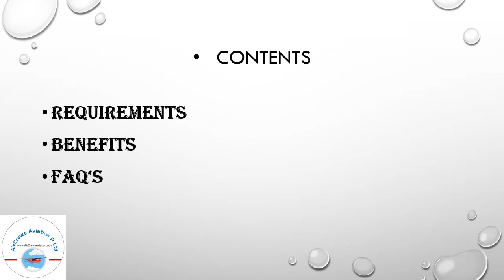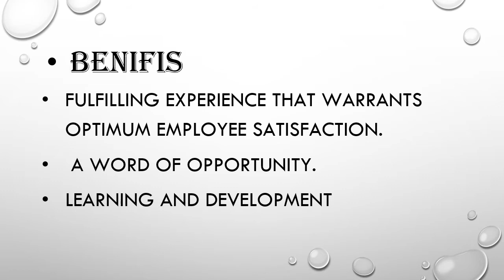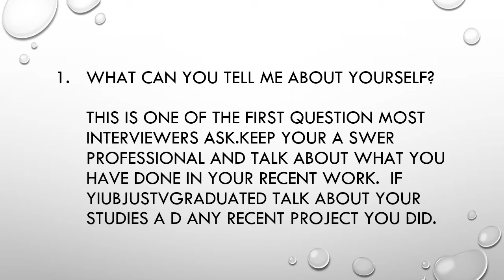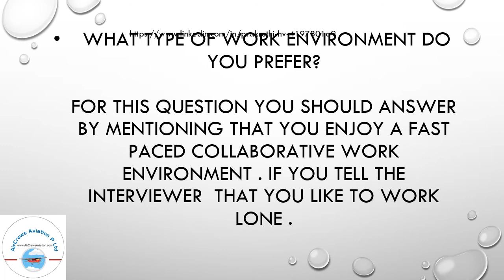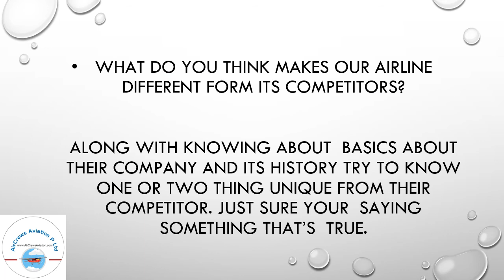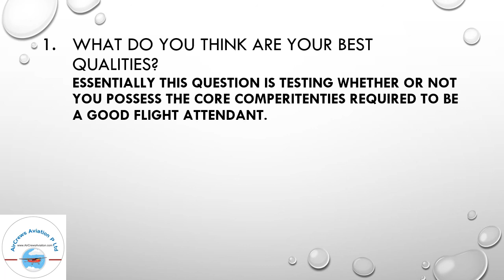Become an Air Hostess 🙋‍♀️ or Cabin Crew 💁‍♀️ in Srilankan Airlines ✈️ by Prakruthi H V 👩‍🎓 ✈️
Dear Visitors,

Step by Step Learn How to Become an International Airline Pilot  :